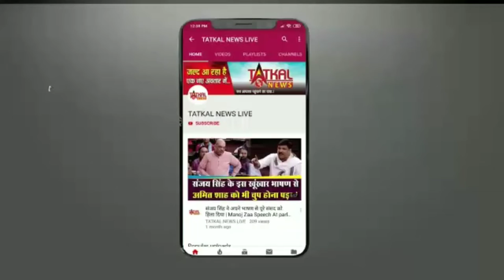HAPPY_BIRTHDAY_YUVAN_SHANKAR_RAJA TatkalNewslive